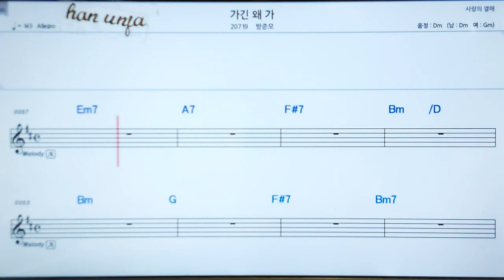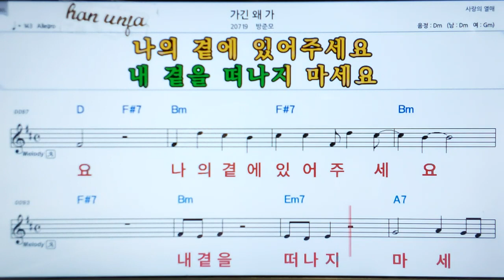💖가긴 왜가/방준모 👍MR,가라오케 악보 코드 가사 ,Karaoke반주